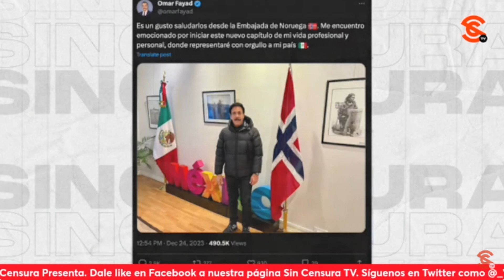D3C3S0 DE ARMANDO GUADIANA Y ARRANQUE DE MEXICANA, AQUÍ LAS VERDADERAS NOTAS IMPORTANTES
Esta madrugada f4ll3c1ó el senador Armando Guadiana, hecho que fue lamentado por el presidente López Obrador y envió el pésame a los familiares de quien definió como su amigo. El papa Francisco volvió a denunciar el g3n0c1d10 en G4z4 mientras Bejamin Netanjayu fue a la Fr4nj4 de G4z4 para am3n4z4r con arreciar la ofensiva israelí. Y en las buena noticias, Mexicana ya surca el cielo del país aunque se enc4br0n3n los conservas